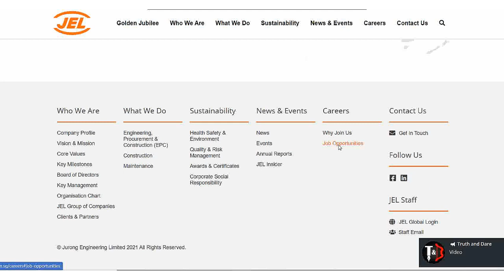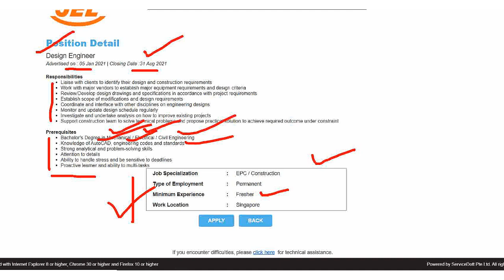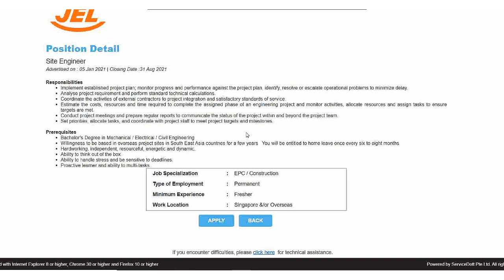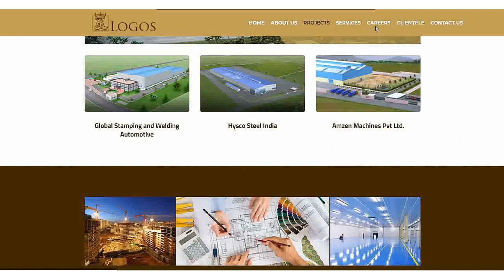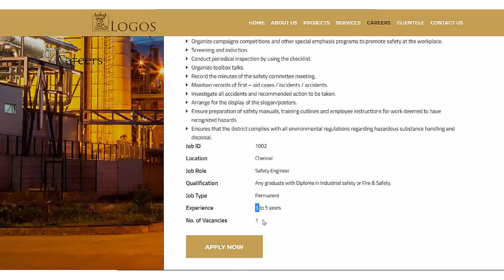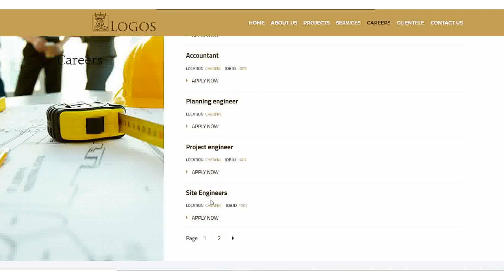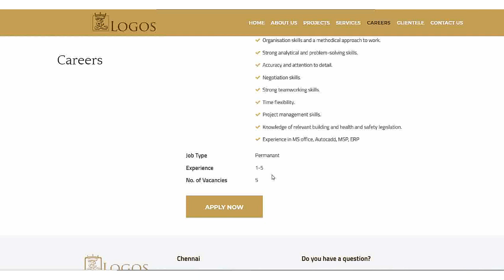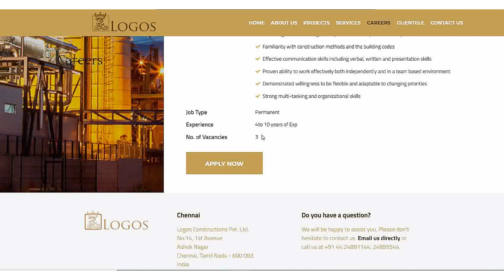Jurong Eng./Logos Const. New Recruitment for Fresher Engineering Jobs/Recruitment 2021/offcampusjobs